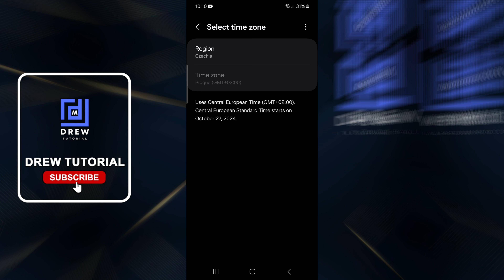How to Manual Change Time zone on Android or Samsung Galaxy Phone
In this tutorial, I show you How to Manual Change Time zone on Android or Samsung Galaxy Phone.